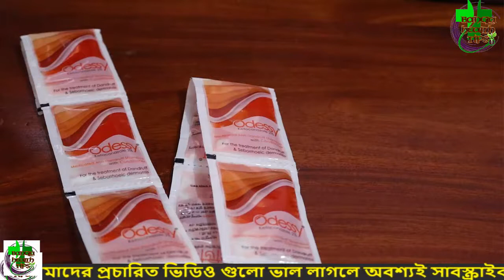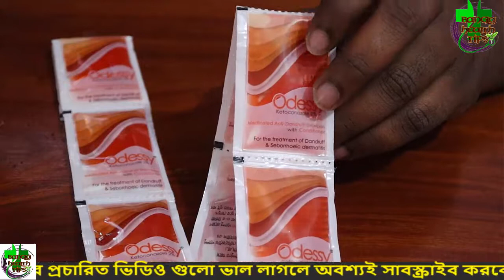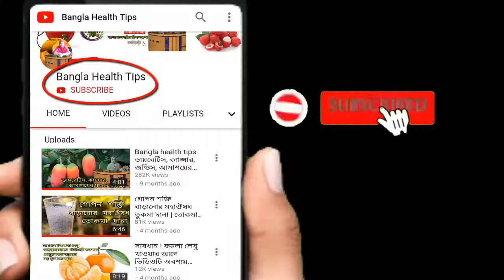খুশকি দূর করার সহজ উপায়। ১০০% কার্যকরী | খুশকি মুক্ত চুলের জন্য খুব সহজ ১ টি টিপস dr mehjabin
খুশকির সমস্যায় নারী-পুরুষে ভেদ নেই। খুশকি নিয়ে কিশোর-কিশোরী, তরুণ-তরুণী কিংবা যুবক-যুবতী—সবাইকে দেখা যায় উশখুশ করতে। চুলের খুশকি নিয়ন্ত্রণে রাখাটা অনেকের কাছেই যেন অসাধ্য! কিন্তু নানা প্রাকৃতিক উপাদান ব্যবহার করে ঘরে বসেই বেয়াড়া খুশকির লাগাম টেনে ধরতে পারেন আপনি। অর্গানিক হেলথ ডটকম অবলম্বনে জেনে নিন খুশকি দূর করার কিছু সহজ উপায়।